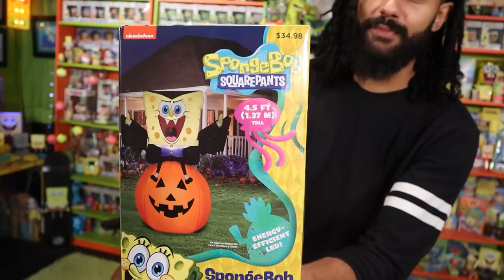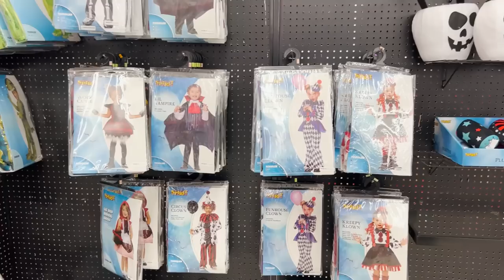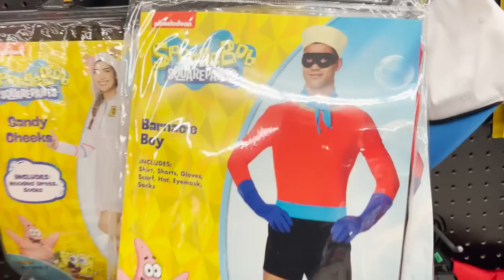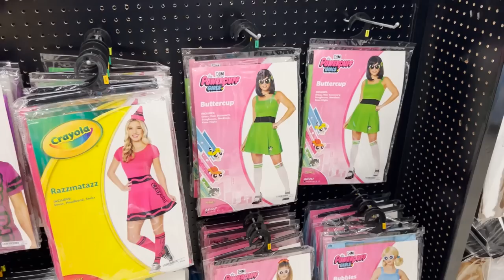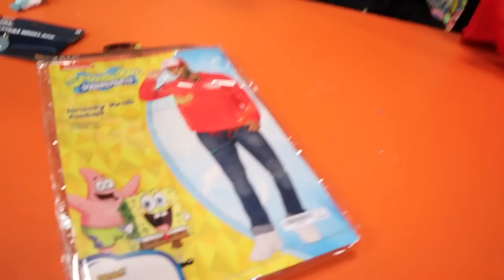I Bought EVERY NICKELODEON ITEM THEY HAD AT SPIRIT HALLOWEEN!! *I GOT A COSTUME...* (IN STORE HUNT!)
ALSO FOLLOW ME REPPACK!

NICKELODEON SPONGEBOB SQUAREPANTS FUNKO POP COLLECTION HALLOWEEN SPIRIT HALLOWEEN 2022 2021

DAISY'S DAY!! PICKING UP MY DOG FROM SURGERY AND BUYING HER EVERY TOY AND SNACK SHE WANTS!!

I Went HUNTING AT A STRANGE THIFT STORE AND FOUND A VINTAGE SPONGEBOB SQUAREPANTS GOLD MINE!!

HUNTING AT A GIANT FLEAMARKET FOR VINTAGE NICKELODEON MERCH WITH MY MOM! *WE FILLED MY WHOLE CAR!!*

SOMEONE SENT ME A ACTUAL BILLBOARD.. FROM "HEY ARNOLD" THE MOVIE 2002 BY NICKELODEON! WE SAVED IT!!

ADDING THE FINAL FUNKO POPS IN MY COLLECTION! INTO THE FUNKO APP TO SEE THE TOTAL VALUE $32,000!+

ADDING EVERY FUNKO POP LEFT IN MY COLLECTION! INTO THE FUNKO APP TO SEE THE TOTAL VALUE $30,000+ EP8

Going To EVERY THRIFT SHOP In My City And Buying EVERY NICKELODEON ITEM I CAN FIND!! *IN STORE HUNT*

I Went To DISCOUNT STORES And BOUGHT EVERY NICKELODEON PRODUCT In STOCK!! MARSHALLS IN STORE HUNT!!

Marcus Jones
Whittier, CA
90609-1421